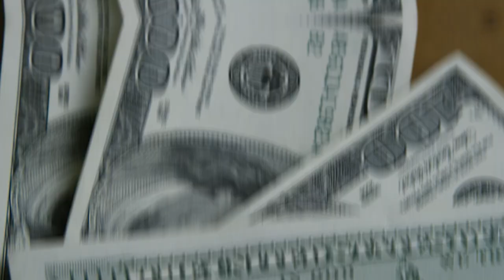💳O VISA INFINITE BRB DUX, TOP 1 AO TOP3! OS MELHORES CARTÕES DO BRASIL E UM DOS MAIORES DO MUNDO